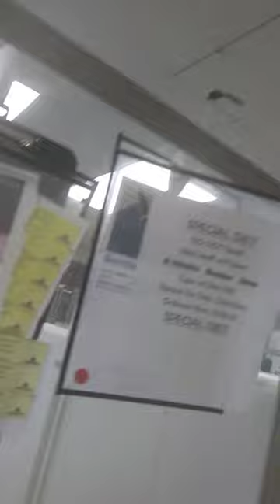Buster Miska Rumplestilskin Skittles Red Columbus BernieVID 20211030 160135